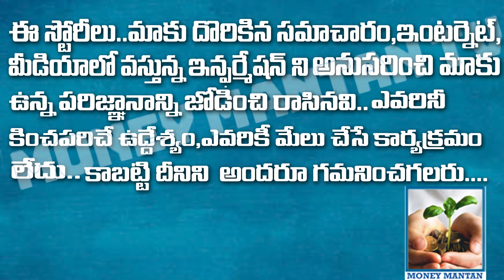చౌకైన హోల్‌సేల్ హస్తకళల మార్కెట్ | చేతితో తయారు చేసిన అనుకూలీకరించిన సాంప్రదాయ బొమ్మల వ్యాపారం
చౌకైన హోల్‌సేల్ హస్తకళల మార్కెట్ | చేతితో తయారు చేసిన అనుకూలీకరించిన సాంప్రదాయ బొమ్మల వ్యాపారం | nampally exhibition 2024 ||